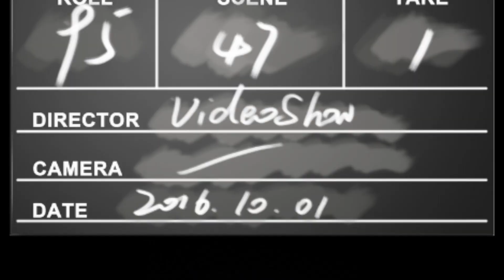১২ বছরে বিয়ে l ১৫ বছরে স্বামী মারা যায় l ছেলেকে নিয়ে কিভাবে দিনযাপন করছে বাইদানি শান্তা l জানুন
১২ বছরে বিয়ে l ১৫ বছরে স্বামী মারা যায় l ছেলেকে নিয়ে কিভাবে দিনযাপন করছে বাইদানি শান্তা l জানুন - 5Mtv Bangla.

প্রিয় দর্শক ভিডিওটি ধারণ করা হয়েছে কেরানীগঞ্জ বেদে পল্লী থেকে। আপনারা কেউ যদি সহযোগিতা করতে চান তাহলে যোগাযোগ করুন বেদেনী শান্তার সাথে।

Directed by - 5Mtv Bangla.
All Rights Received by - 5Mtv Bangla.